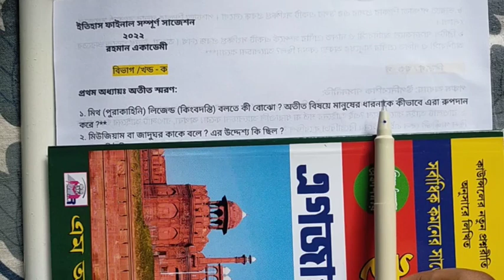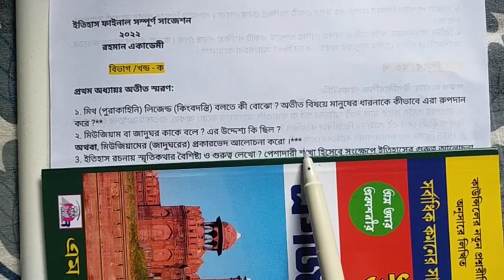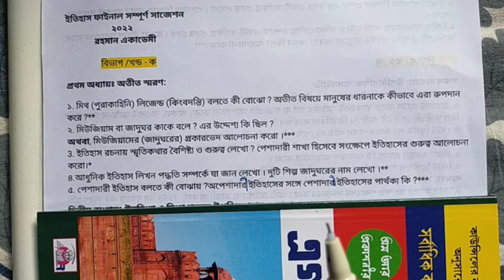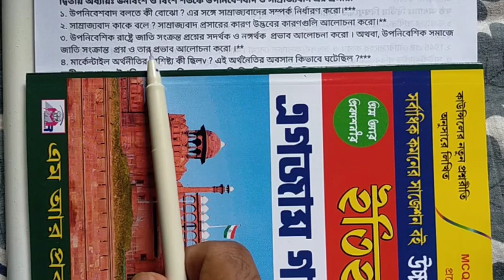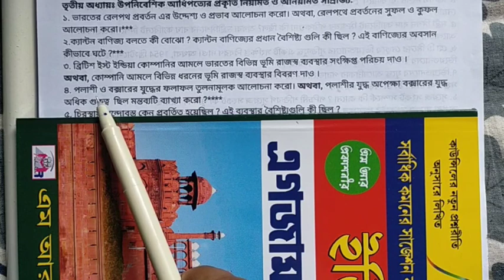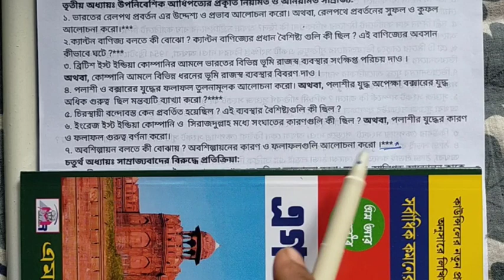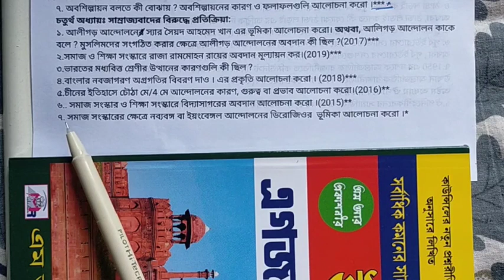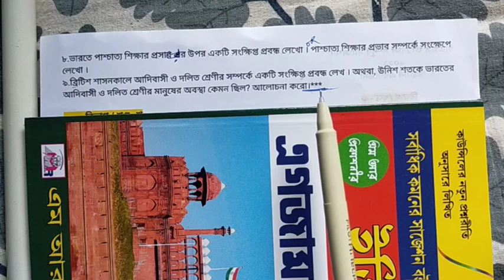Hs History Suggestion 2022||CLASS 12 FINAL SUGGESTION 2022|উচ্চমাধ্যমিক ইতিহাস চূড়ান্ত সাজেশন ২০২২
history final suggestion 2022
itihaas final suggestion 2022
HS final suggestion 2022
HS History Suggestion 2022
Class 12 final suggestion 2022
CLASS 12 FINAL History Suggestion 2022
উচ্চ মাধ্যমিক ইতিহাস সাজেশন ২০২২
দ্বাদশ শ্রেণির ইতিহাস সাজেশন ফাইনাল ২০২২